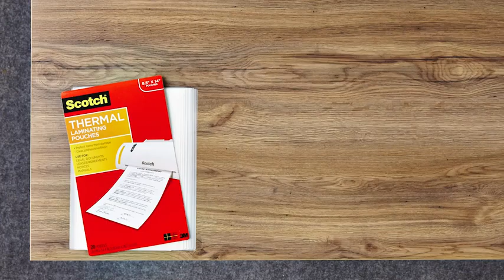Scotch Thermal Laminating Pouches,100 Pack Laminating Sheets| Amazon|Products| Link in Description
Amazon Product
Scotch Thermal Laminating Pouches,
Pattern: Pouches
Brand Scotch
Color Clear
Safe for use with most household cleaners
Thermal Pouches up to 8.5"x11"
Ideal for protecting items from damage Delivers a clear, professional, and photo-safe finish
100 per package
Great for children's artwork, signs, flyers, schedules, certificates, and other frequently used documents in the home, office, or classroom
Protects and adds professionalism to business documents
Ultra clear finish to let important information show through